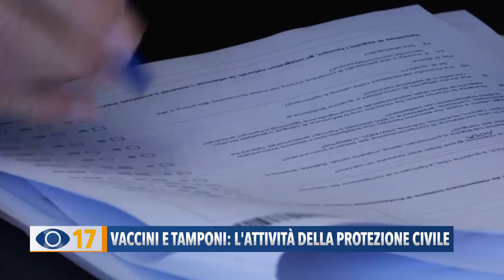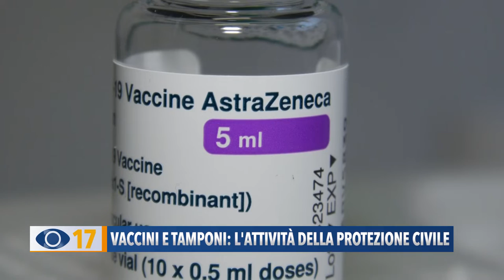Vaccini e tamponi, l'attività della protezione civile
Anche alcuni volontari della protezione civile, che sono più esposti e a contatto con i cittadini, hanno ricevuto il vaccino, per poter svolgere con tranquillità la loro attività.